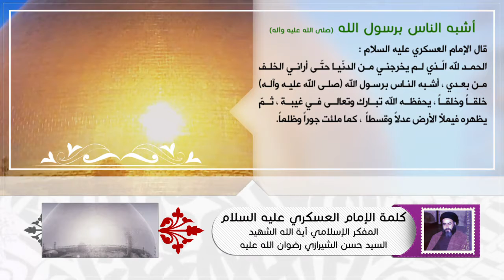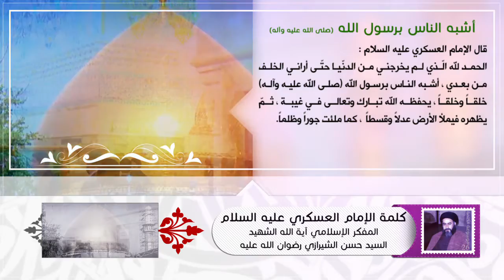كلمة الإمام العسكري عليه السلام- أشبه الناس برسول الله صلى الله عليه وآله - الشهيد السيدحسن الشيرازي